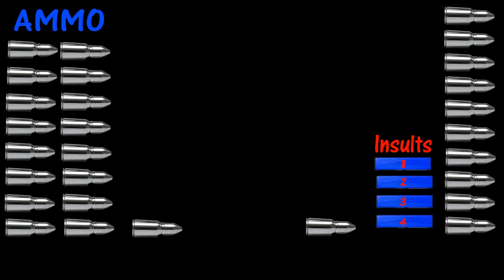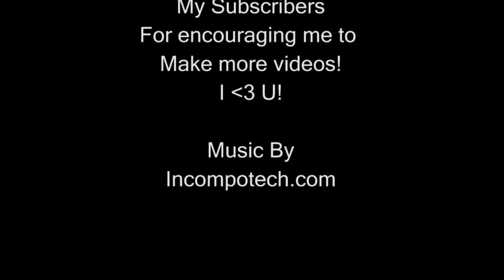Interactive Video Whack-A-Troll Game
Download Twitter for your phone, Lets keep in touch!
Go to this webpage ON YOUR PHONE.

We all hate trolls! So lets Whack em!
Let the video load completely before you start to play.